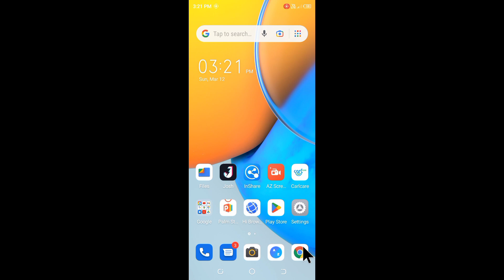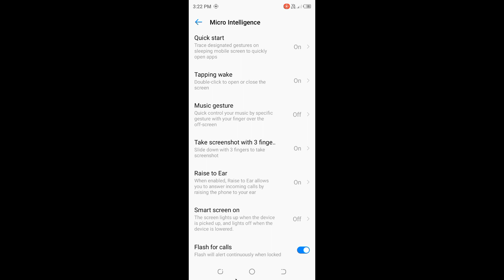tecno Pop 5 pro me call aane par flashlight Kaise jalaye।on call flashlight in tecno pop 5 pro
is video me bataya gaya hai friends ki tecno pop 5 pro me call aane par flashlight kaise jalaya jata hai